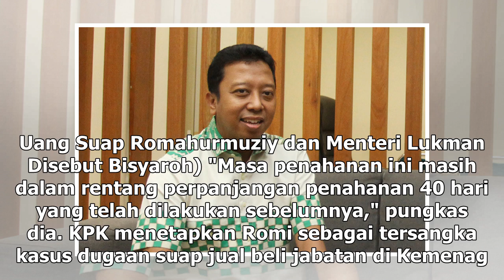Suara Media | Pembantaran Romahurmuziy Dicabut